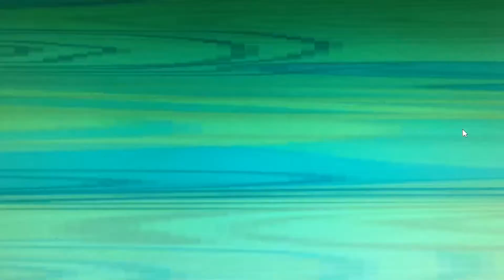Piranha Pack Animatic Doodle Dude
Animatic  I made of my characters